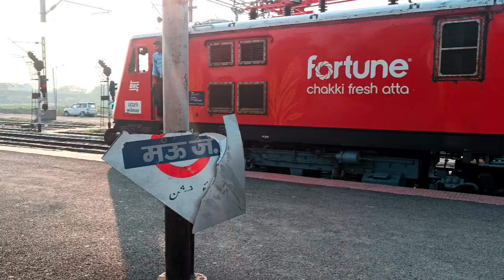इंदारा यार्ड रिमाडलिंग के चलते 4 घंटे की देरी से मऊ से जाती हुई ताप्ती गंगा एक्सप्रेस